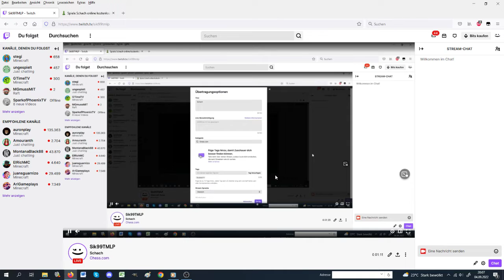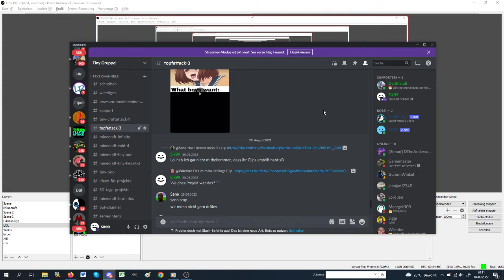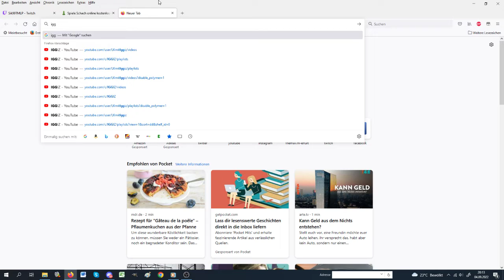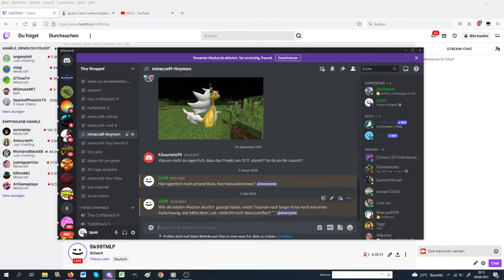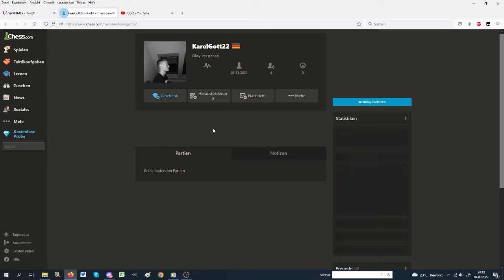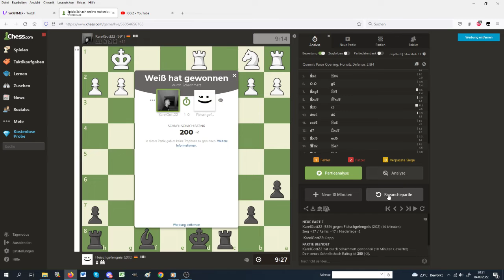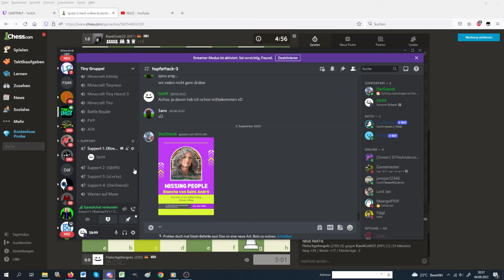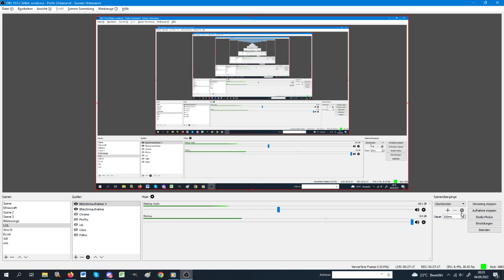Chess Stream #14 vom 04.09.2022